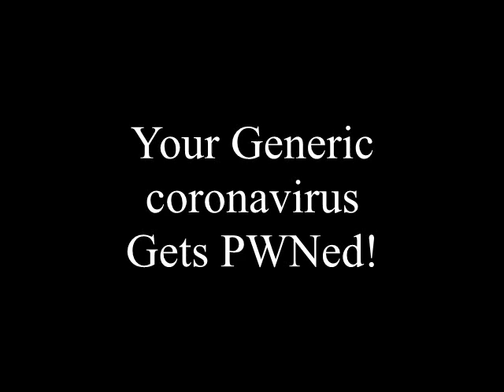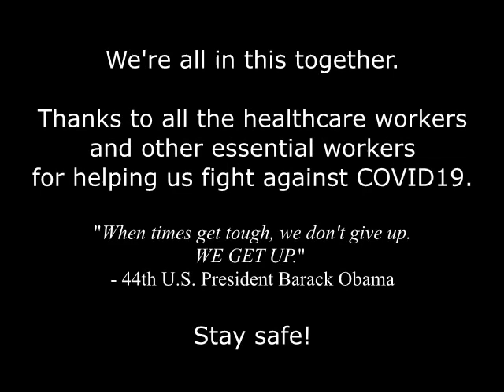Your Generic coronavirus Gets PWNed!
Your Generic coronavirus gets owned by Tony Little and (Zero Suit) Samus Aran.

Tags: coronavirus COVID19 corona virus Zero Suit Samus Super Smash Bros Ultimate Nintendo Metroid Tony Little Gazelle Speakonia Microsoft Sam Generic Ownage